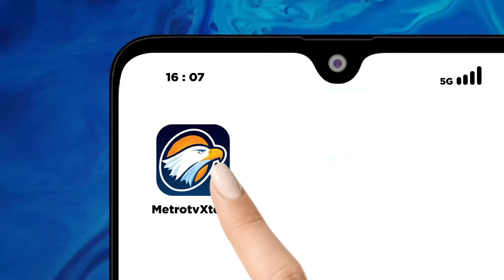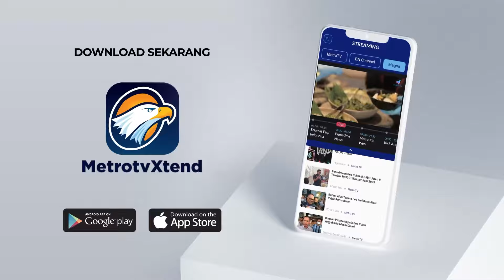BREAKING NEWS - Kondisi Jelang Pelantikan Menteri Kabinet Merah Putih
MetroTV, Presiden Prabowo Subianto telah mengumumkan jajaran Kabinet Merah Putih periode 2024–2029. Jajaran ini meliputi menteri, wakil menteri, dan kepala badan.

Total ada 48 menteri, 5 kepala lembaga, dan 56 wakil menteri serta lembaga yang akan bertugas membantu Presiden Prabowo Subianto dan Wakil Presiden Gibran Rakabuming Raka.

Dalam konferensi pers di Istana Kepresidenan, pada Minggu (20/20/2024) malam, Prabowo Subianto menyebut seluruh menteri akan dilantik pada hari ini (21/10/2024 ) pukul 10.00 pagi, dan siang harinya akan melantik para wakil menteri.